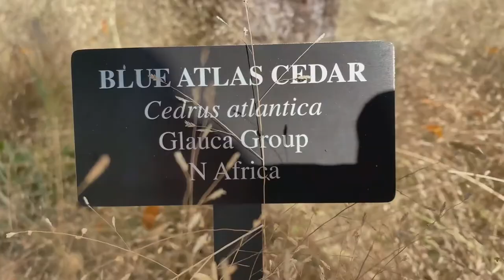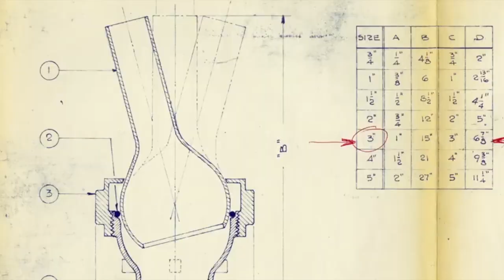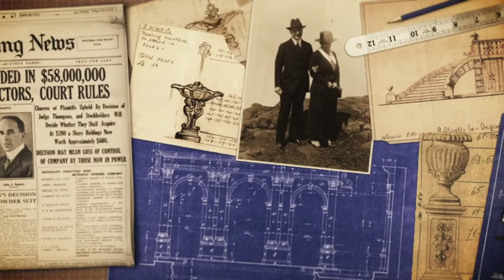Tour America's Most Beautiful Garden of Fountains: LONGWOOD GARDENS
In 1906 wealthy industrialist Pierre S. DuPont purchased a 202 acre wooded plot of land 30 miles from Philadelphia as a retreat for his family and friends.   The previous owners had created a 15-acre arboretum of beautiful trees that had become a popular gathering spot for the community in the 1800s.   When the property was about to be purchased in 1906 by a lumber company with the intent of cutting down the woods, DuPont stepped in and purchased it and began a lifelong quest to create a world class garden filled with water fountains.  Inspired by his lifelong passion for engineering and design, and his travels to the greatest gardens in Europe, DuPont began to create Longwood.         This video is of my visit to Longwood Gardens in the summer of 2020.